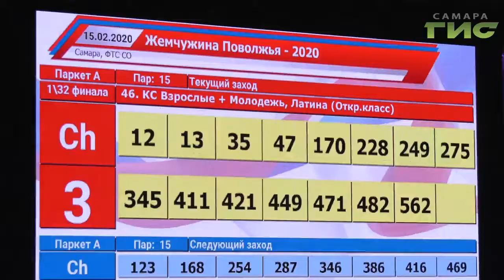Кубок губернатора по спортивным танцам "Жемчужина Поволжья" разыграли в "МТЛ-Арене"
Лучшие танцевальные пары страны в Самаре. Кубок губернатора по спортивным танцам "Жемчужина Поволжья" разыграли в "МТЛ-Арене" в 7 раз. В рамках турнира прошли первенство и чемпионат Поволжья. Кто поедет на всероссийские соревнования, расскажет Сергей Кизоркин.